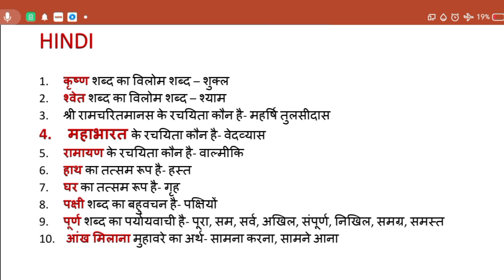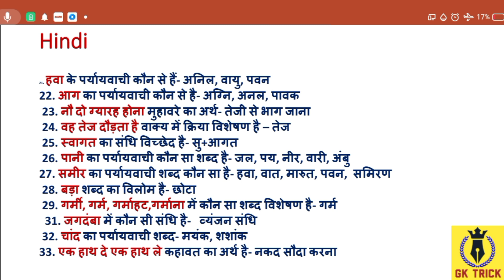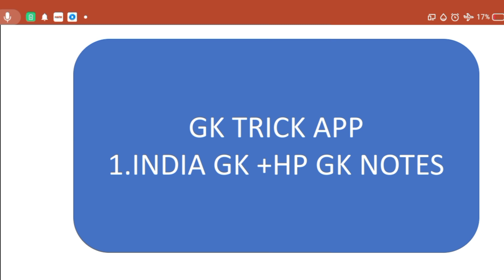HP PANCHAYAT SECRETARY 2021 || REPEATED HINDI+GK QUESTIONS || HP PANCHAYAT SACHIV 2021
Hi in this video we discuss here about Repeated hindi and gk questions of panchayat Secretary exams

THIS VIDEO IS ALL THOSE FOR WHO IS  PREPARING FOR HP FOREST GUARD,HPSSC AND HPPSC EXAMS,HP PANCHAYAT SECRETARY,HP POLICE

THANKS .